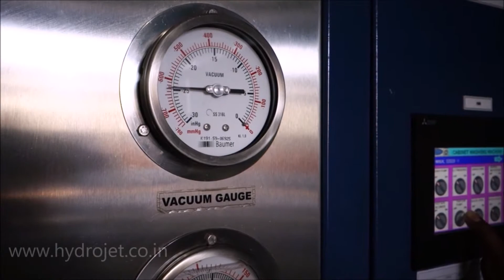AUTO PARTS CLEANING MACHINE CT 9444575000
CABINET TYPE WASHING MACHINE
DESCRIPTION:
Ultramax Cabinet component cleaning machine are designed for immersion washing with aqueous detergents. In this type of industrial component cleaning machine multiprocessing can be done in single chamber without component transfer mechanism and process like High pressure alkaline Washing, Ultrasonic, Rinsing, Compressed air blow, Hot air blow and Vacuum drying facilities can be done.

Details
ULTRAMAX HYDROJET PVT LTD
Plot No.AC-31/4-A 6th Main Road,
SIDCO Industrial Estate,
Thirumudivakkam, Chennai - 600 044,
Tamilnadu,India
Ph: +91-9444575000